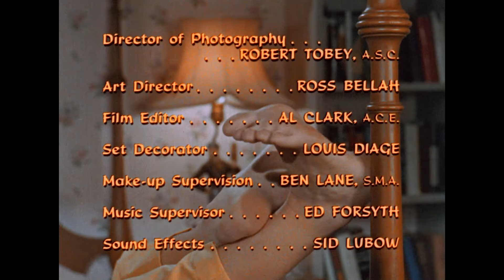Gidget | Dear Diary - Et Al. | S1EP1 FULL EPISODE | Classic TV Rewind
From Season 1, Episode 1 'Dear Diary - Et Al.' - Gidget tries to attract the attention of surfer Jeff. Anne, upset that her little sister is staying out all night, reads her diary and misinterprets its contents.

ABOUT GIDGET: This was Sally Field's first television situation comedy. In it she portrayed a bright, winsome fifteen-and-a-half-year-old California teenager.